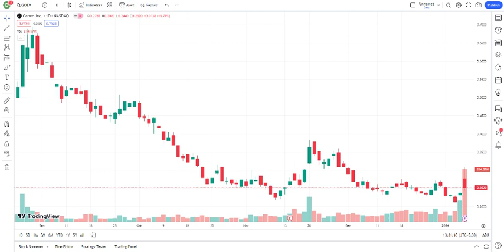GOEV Stock Canoo Inc Stock Breaking News Today GOEV Stock Price Prediction GOEV Stock Target